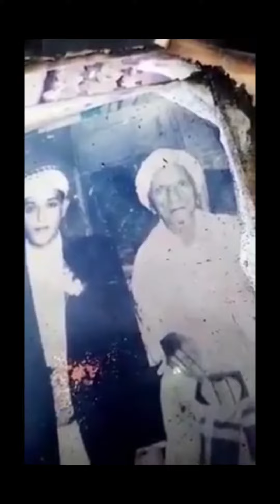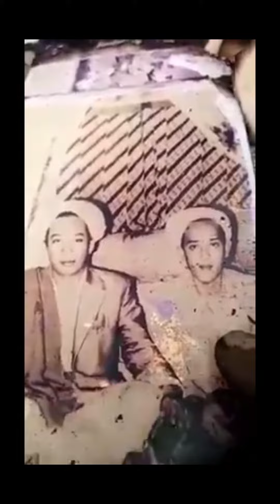Kebakaran tapi Foto guru sekumpul tidak ikut terbakar